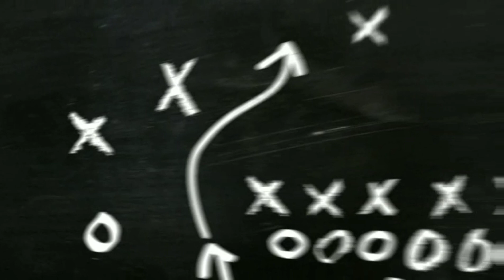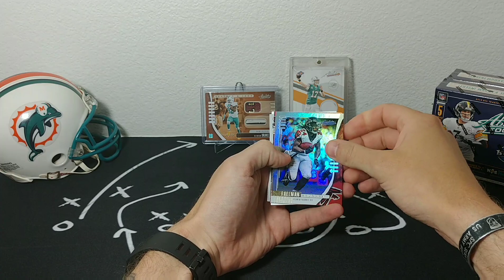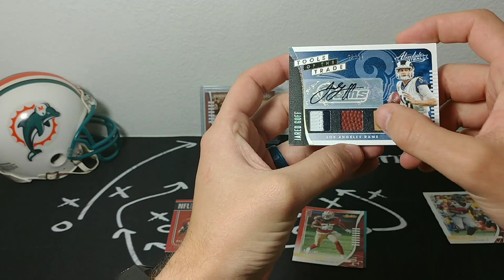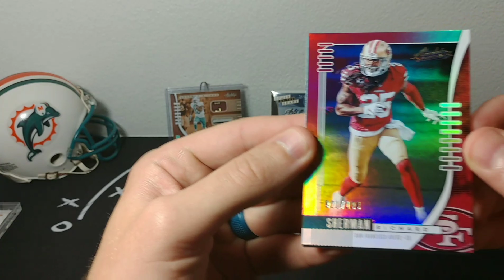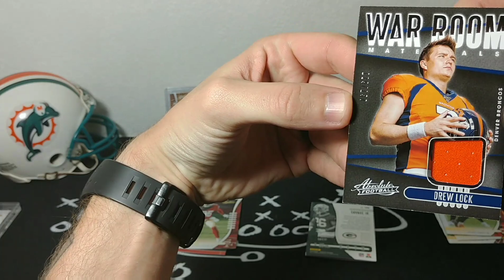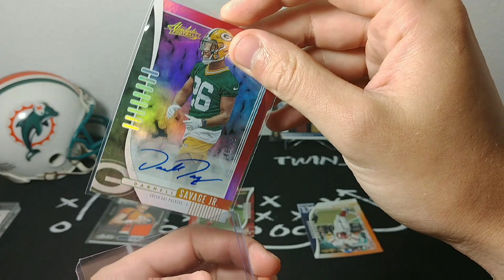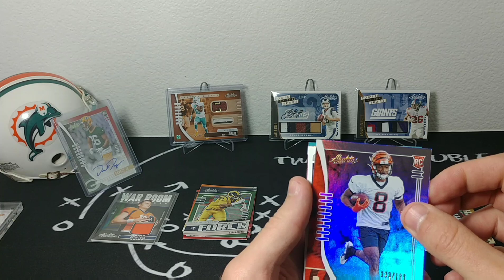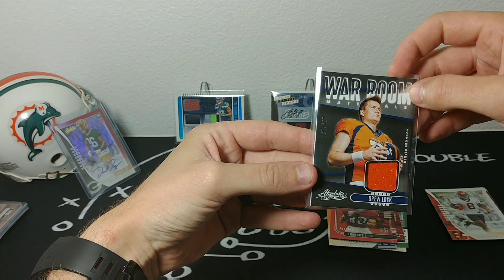2019 Absolute Hobby: Dual Tools of the Trade and Super Sick Rookie Premier Materials